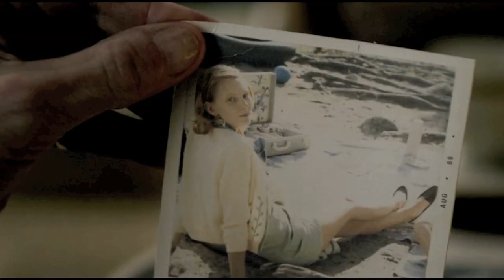Full Trailer Italiano HD Millennium: Uomini Che Odiano Le Donne - TopCinema.it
Trailer Italiano in HD del film tratto da un best seller che ha venduto oltre 35 Milioni di copie in 40 Paesi: "Uomini Che Odiano Le Donne". Questa volta a dirigere il Remake c'è il Maestro David Fincher che torna dai successi di "Benjamin Button" e "Social Network". Il Film uscirà il 27 Gennaio distribuito da Warner Bros. per una produzione Sony Pictures.
---TopCinema.it---

La Pubblicazione di questo video non è destinata a scopi di lucro.
Le immagini NON sono di proprietà di TopCinema.it.
TopCinema.it, pertanto, riconosce "Bombshell Pictures" e "IM Global" come produttori e "Eagle Pictures" come distributore della pellicola in Italia.